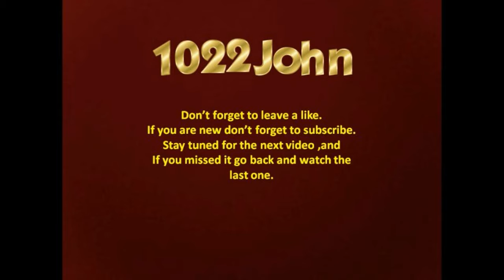Crossout Ep5 (Leviathan Inbound)